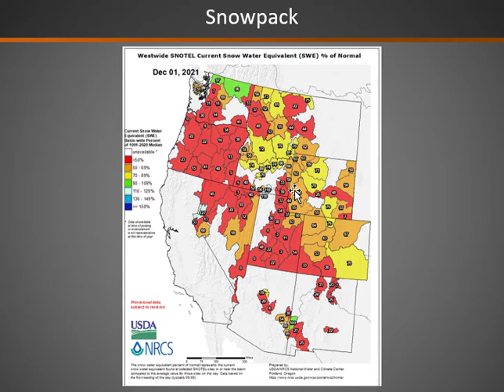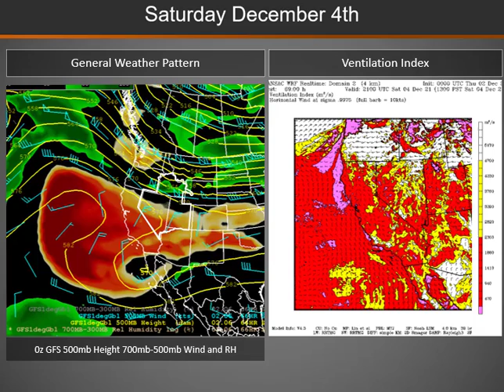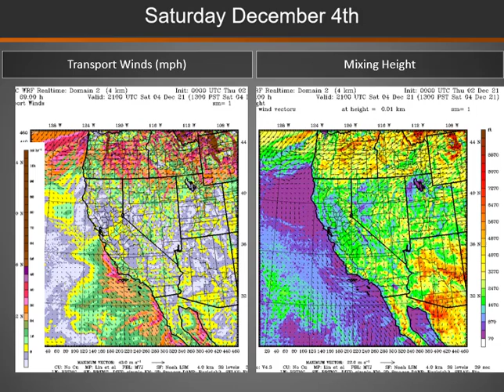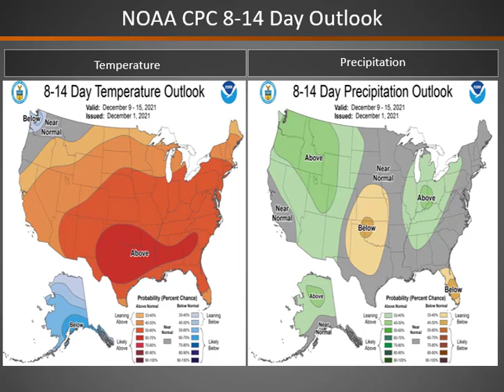Great Basin Smoke Dispersion Briefing: Thursday, December 2, 2021